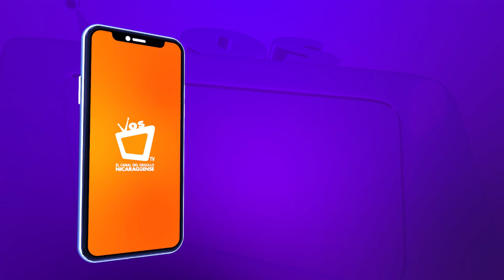Recicladores de base en Nicaragua expuestos a varias enfermedades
Al menos 25 recicladores de base, entre enero y febrero del 2023, han sido afectados con enfermedades respiratorias y de la piel, según la Red de Emprendedores Nicaragüenses del Reciclaje (Rednica), que señala este año realizan gestiones con autoridades gubernamentales para lograr la colocación de botiquines, centros de salud móviles y equipos de bioseguridad a los que se dedican a esta labor en los vertederos.

David Narváez, presidente de Rednica, indican que están trabajando junto a Marena y con diferentes instituciones gubernamentales para darle un seguimiento a estas cooperativas.